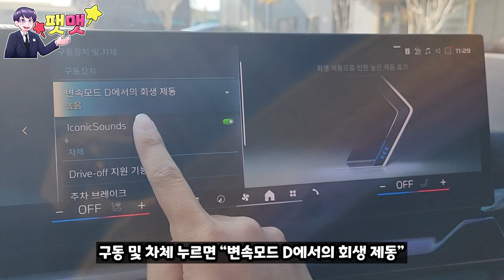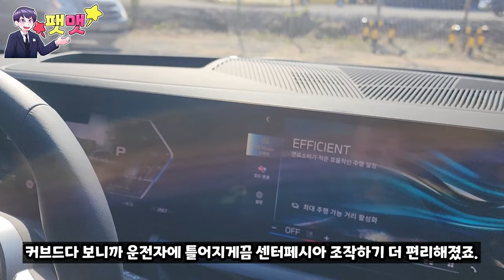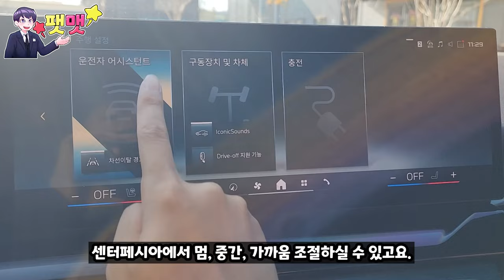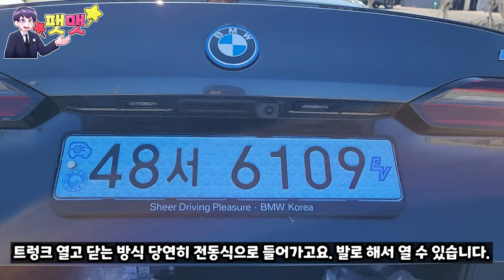BMW 풀체인지 5시리즈의 고성능 전기차 모델 i5 M60 시승했습니다!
BMW 도이치 모터스 한남 전시장 이충현 팀장님 : 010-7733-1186